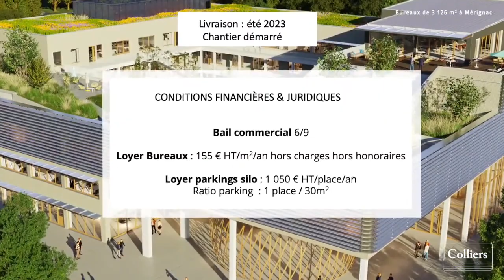EXCLUSIVITE Cœur Aéroparc - Bureaux neufs à louer à Mérignac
Bureauxàlouer Cœur Aéroparc à Mérignac, proche de l’Aéroport. Bureaux dédiés à la filière Aéronautique, Spatiale ou Défense. 3.127m² de bureaux divisibles. Loyer 155€/m²/an hors taxes hors charges et hors honoraires. Chantier démarré. Livraison fin septembre 2023. Programme réalisé par Quartus. Pour plus d'informations, contactez Colliers Bordeaux au 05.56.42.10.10 !